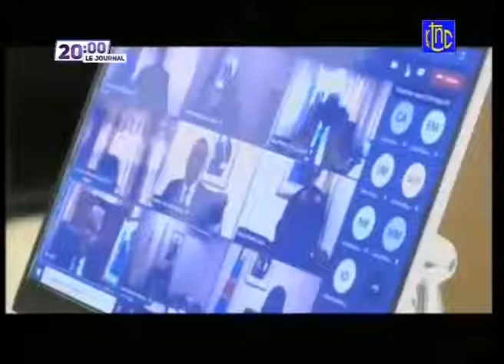Jollywood | ADEL KAYINDA AU TRAVAIL,8ÈME CONSEILS DE MINISTRES + INFORMATIONS EN LANGUES NATIONALES!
This Channel is created to share the word of God with the World to help, sooth, and affirm the soul of believers. We also transmit the news from across the world.